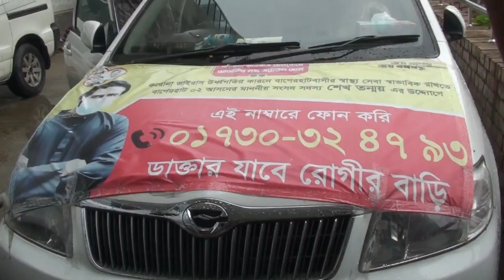এমপি শেখ তন্ময়ের উদ্যোগে বাড়ীতে-বাড়ীতে গিয়ে ক‘রো‘“না নমুনা সংগ্রহ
‘হটলাইনে ফোন করি নমুনা সংগ্রহকারী যাবে আপনার বাড়ী’ এই শ্লোগানে বাগেরহাট-২ আসনের সংসদ সদস্য শেখ তন্ময়ের উদ্যোগে বাড়ীতে-বাড়ীতে গিয়ে নমুনা সংগ্রহ শুরু হয়েছে।